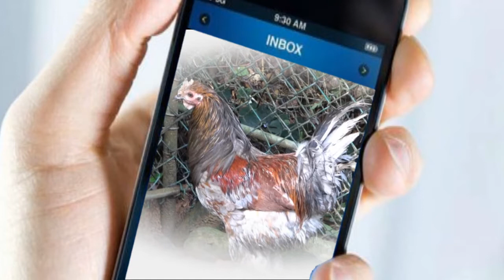新埔 煮鶴樓農場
農場主人出國度假，本人受邀代為管理經營，體驗七天農民生活，步調輕鬆自在，聽蟲鳴鳥叫，真是一件愜意又快樂的人生。